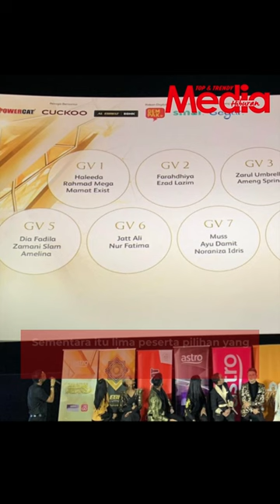Kali Ini GV All Star! Semua Juara Masuk Bertanding Termasuk Siti Nordiana, Jaclyn Victor & Azharina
Wah, barisan yang sangat hebat!⭐🌟 So siapa yang korang sokong?🤔